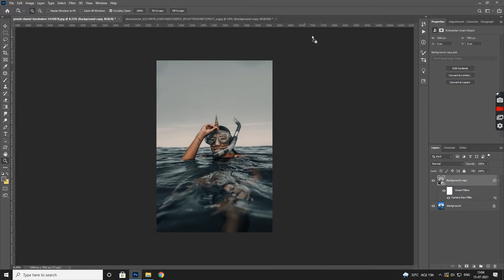One Click Magic New preset Free download now | Free XMP file | Photoshop cc 2021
Hello guys,

In this photoshop tutorial, I give you Preset something like shortstache. This presets works on Blue sky, Green leaf, Underwater. And You must be use preset on where you travel.

🙏Please help me to get 1k SUBSCRIBERS for me to qualified for monetization on my channel. and i hope you guy's enjoy this video.
 • The password is split & will appear separately and random.